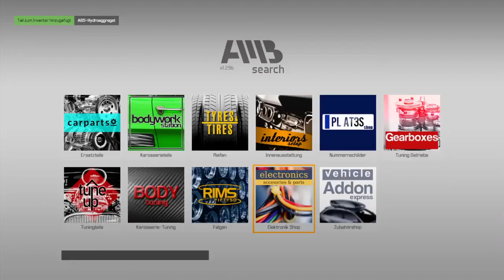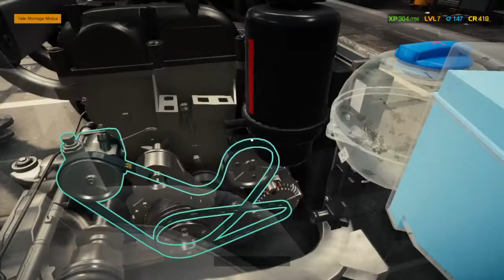Car Mechanic Simulator 2021 [#006] Deutsch/Germany